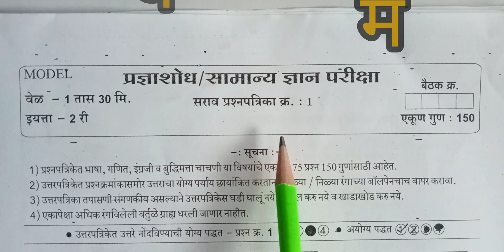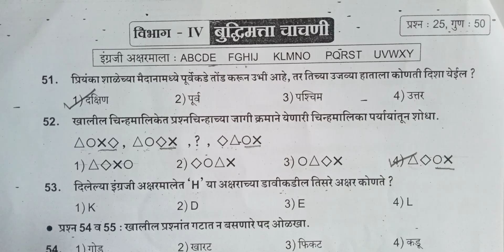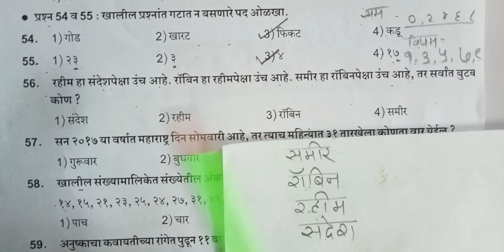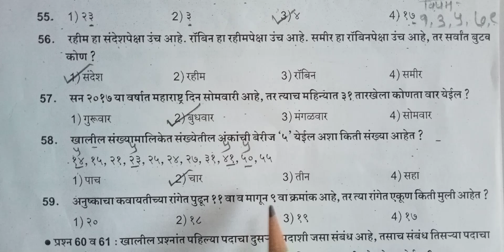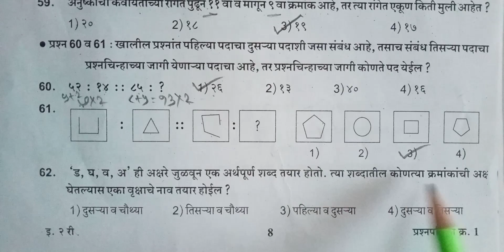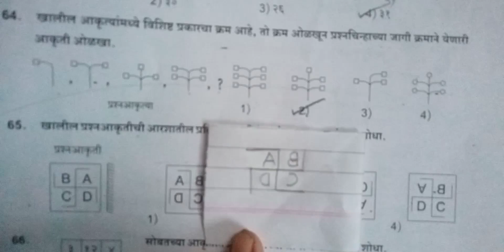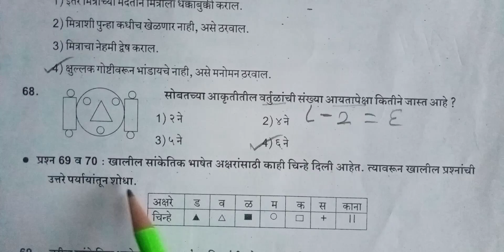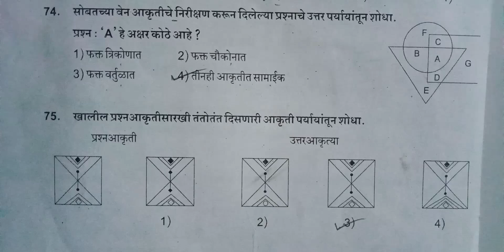मंथन परीक्षा -2023 इयत्ता - दुसरी विषय -बुद्धिमत्ता सराव प्रश्नपत्रिका -1 स्पष्टीकरणासहित ✍️✍️